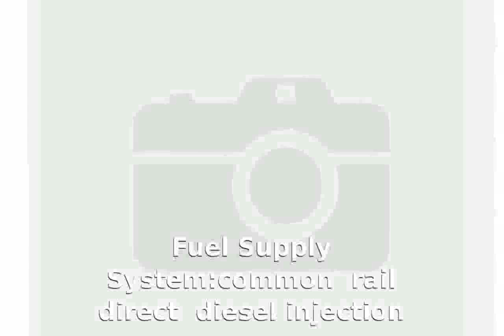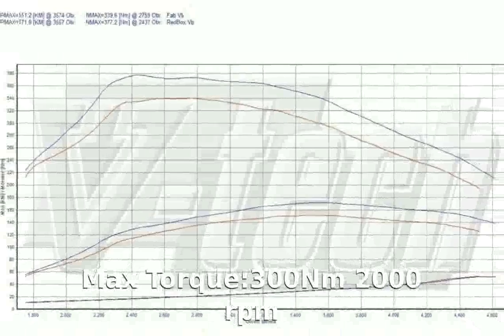sheliraba - 2006 Toyota Auris 2.0 D4-D 125 Info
Body Type:Hatchback  5 doors / 4 seats

Weight:1385 Kg

Length:4220 mm

Height:1515 mm

Wheelbase:2600 mm

Front Track:1524 mm

Rear Track:1522 mm

Fuel Capacity:55 liters

Engine location:front

Engine alignment:transverse

Drive Wheels:Front wheel drive

Steering:rack & pinion PAS

Fuel Supply System:common rail direct diesel injection

Max Power:125HP (92 kW) @ 3600 rpm

Max Torque:300Nm @ 2000 rpm

CO2 Emissions:144 g/Km

Engine Coolant:water

Displacement:1998 cc

Bore:86 mm

Stroke:86 mm

Cam Design:DOHC - Double Overhead Camshaft (per bank)

Cylinders:4 INLINE

Valves per cylinder:4

Total Valves:16

Compression Ratio:16.8:1

Aspiration:Turbo D.

Front Brakes:VeDi

Rear Brakes:Di-S-ABS

Standard Tyres:205/55 R 16 / 205/55 R 16

Suspension Front:I.MS.

Suspension Rear:TBAx.

Transmission:manual

Number of gears:6

Acceleration 0-100 Km/h:10.3 seconds

City:7.2 l/100km

Road:6 l/100km

Mixt:9.2 l/100km

2006 toyota avalon
2006 toyota tacoma
2006 toyota camry
2006 toyota highlander